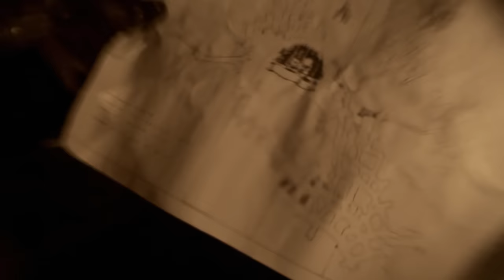Ancient Aliens: Nazis in the Arctic (Season 11, Episode 1) | History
Join us at AlienCon to see your favorite experts from Ancient Aliens!

Ancient astronaut theorists believe the Nazis may have established an intricate underground headquarters in the Arctic in this clip from Season 11, Episode 1, "Pyramids of Antarctica".